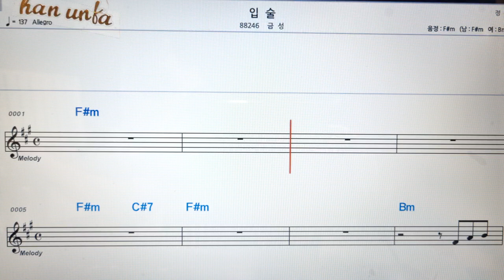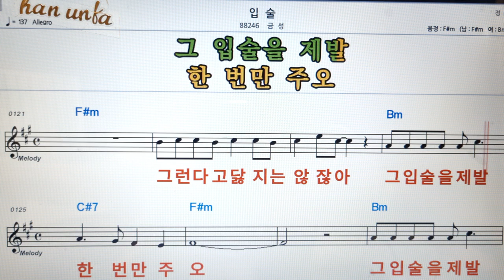입술/금성👍노래 반주, 코드 악보,가라오케💋Karaoke*Sheet Music*Chord*MR